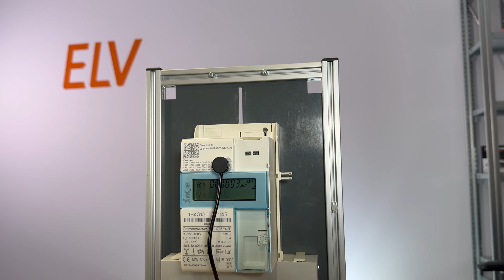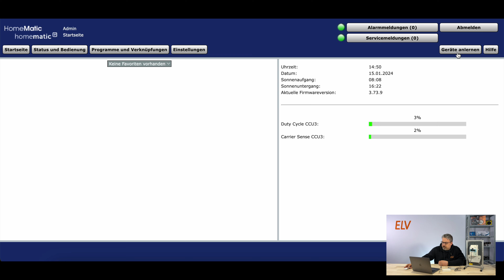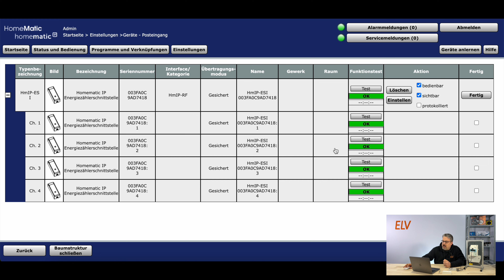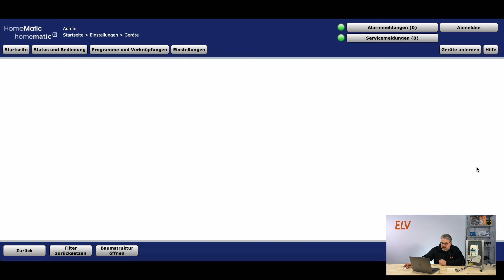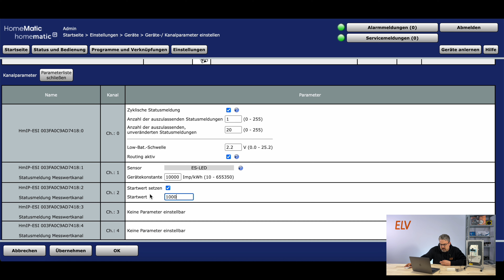Neue Homematic IP Schnittstelle an der CCU3 (HmIP-ESI-LED) - ELV Smart Hacks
In diesem Video zeigt euch Torsten die neue Homematic IP Schnittstelle an der CCU3. Mit dem neuen LED-Sensor könnt ihr ganz einfach euren Stromzähler auslesen.

Wir stellen dir wöchentlich neue Bausätze aus den Bereichen Smart Home und Elektronik vor und geben dir Tipps und Tricks zur Benutzung. Torsten, Thomas, Marcus und Holger zeigen dir, wie du deine Bausätze aufbaust und installierst. Zusätzlich bieten wir kostenlose Online-Fachseminare für Smart Home und Homematic IP an.

ELV

📰🛠️▬ Das ELVjournal ▬▬▬▬▬▬▬▬▬▬▬▬

Lust auf noch mehr Bausätze? Das ELVjournal bringt dir sechs Mal im Jahr spannende Bausätze, Hintergrundbeiträge zu wichtigen technischen Themen und Tests zu angesagten Geräten. Außerdem stellen wir die neuesten Entwicklungen unserer Smart Home Geräte vor und verlosen spannende Technik-Gadgets.

Lesen kannst du das ELVjournal ganz einfach kostenlos in der App für Android

🔔💬 Wir freuen uns auf eure Teilnahme an unserer Elektronik Community! 👍

Vielen Dank für's Zuschauen und bis zum nächsten Mal, euer ELV Team 🏡🌐🔧

 📬▬ Newsletter ▬▬▬▬▬▬▬▬▬▬▬▬▬▬▬

📱▬ Social Media ▬▬▬▬▬▬▬▬▬▬▬▬▬▬▬